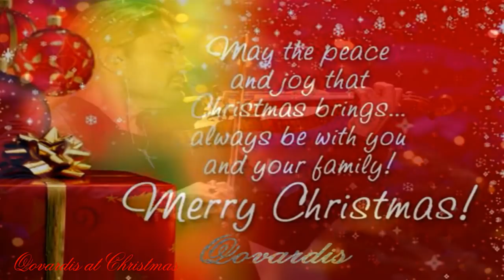David Garrett [photos] 'O Holy Night' ~ Christmas 2017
David Garrett: Violin:
Christmas carol: O Holy Night.